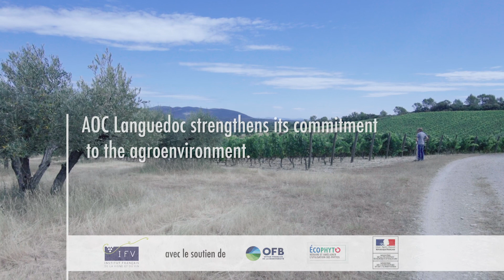[In english] - AOC Languedoc strengthens its commitment to the agroenvironment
Video testimony from the IFV's interactive sound map on the agroecological transition in viticulture
This sound map aims to promote the initiatives, approaches and experiences of collectives and winegrowers.

Video produced by IFV and Mofo Prod.